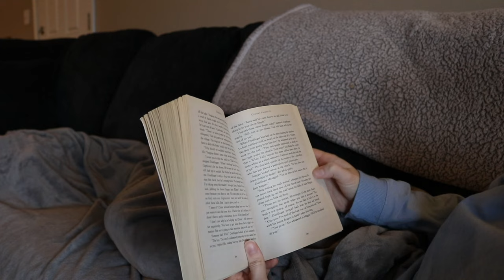rereading my favorite childhood book! (inkheart by cornelia funke) || reading vlog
sometimes I think too much about Brendan Fraser and start rereading a 1500 page series ¯\_(ツ)_/¯

support small bookstores!

support me!